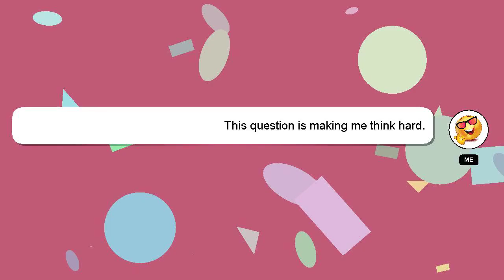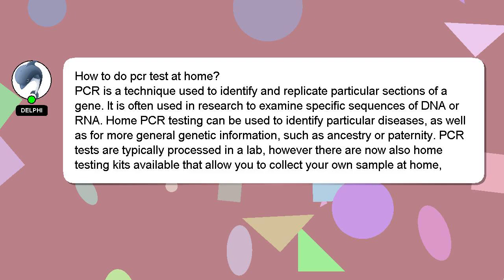How to do pcr test at home?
A brief introduction of myself, Hi, my name is Delphi, nice to meet you. Let me aid you in resolving any queries you may have. - How to do pcr test at home?

Your answer will be recognized and valued, and I will 'heart' it to show my appreciation.

*2 What we are experimenting :*